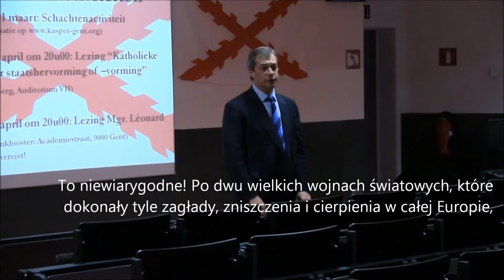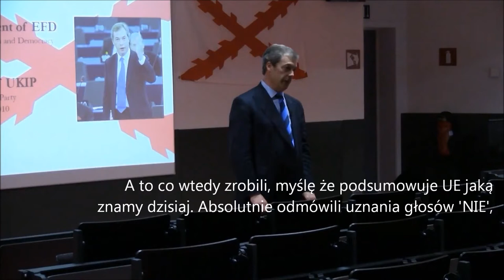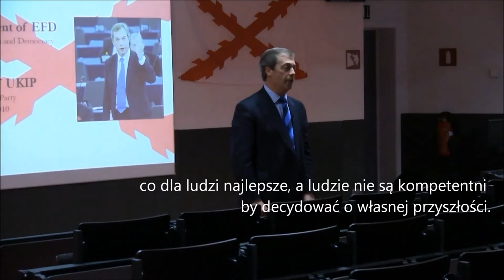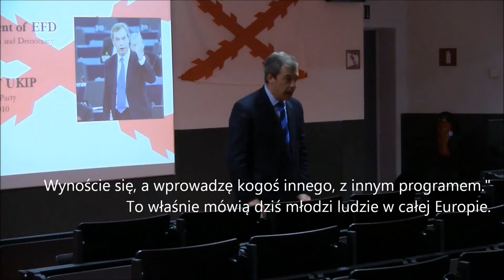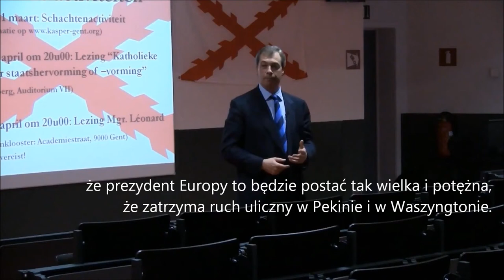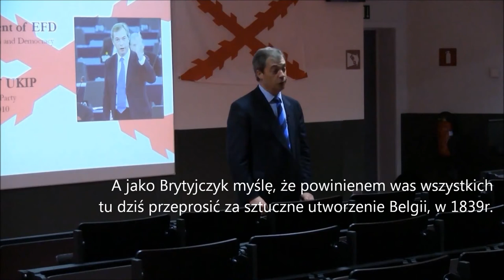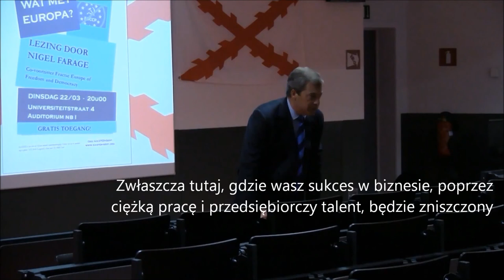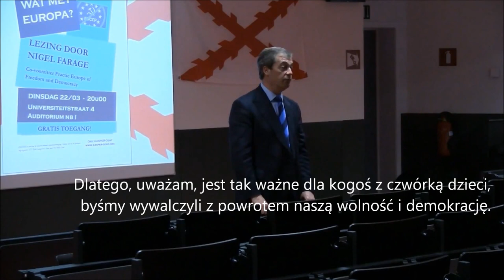Nigel Farage In University Of Ghent (PL. Sub.) 2-4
Nigel Farage In University Of Ghent -2011
Nigel Farage Na Uniwersytecie Gandawskim We Flandrii W Belgii -2011